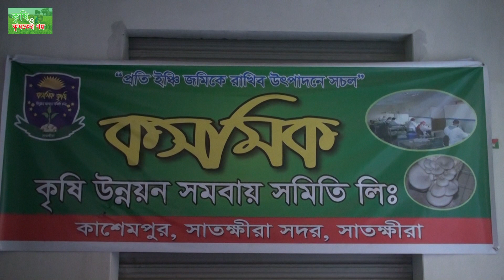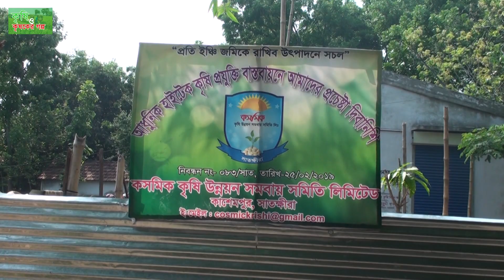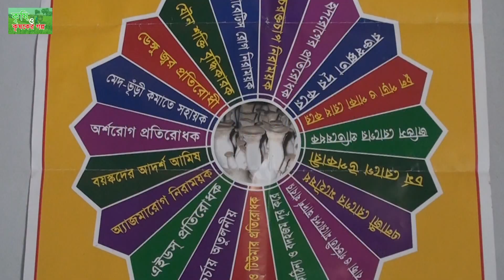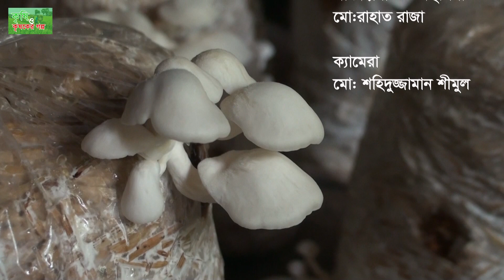স্বল্প পুঁজিতে মাশরুম চাষের সম্ভাবনা - mushroom farming at home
স্বাস্থ্যের জন্য খুবই উপকারী মাশরুমের চাহিদা আমাদের দেশে দিন দিন বৃদ্ধি পাচ্ছে। উন্নত বিশ্বে মাশরুমকে প্রধান সবজি হিসাবে খাদ্য তালিকায় রাখা হয়। চীনদেশে প্রায় প্রতিটি খাবারের সাথেই মাশরুম থাকে। মাশরুম সম্পর্কে আমাদের দেশের লোকদের তেমন ধারণা ছিল না। পত্র-পত্রিকায় মাশরুমের উপকারিতা সম্পর্কে অবগত হওয়ার পর এদেশের মানুষের কাছে মাশরুমের চাহিদা বৃদ্ধি পায়। অনেকেই মাশরুম চাষ সম্পর্কে প্রশিক্ষণ নিয়ে মাশরুম চাষে এগিয়ে আসছে।

বর্তমানে আমাদের দেশে বিভিন্ন স্থানে বাণিজ্যিক ভিত্তিতে মাশরুম চাষ হচ্ছে। বিশেষ করে শিক্ষিত তরুণ যুবকেরা মাশরুম চাষ করছেন।
সাতক্ষীরা সদর উপজেলা কৃষি অফিসের সহযোগীতায় সদরের কাশেমপুরে ন্যাশনাল সার্ভিসের ছেলে মেয়েদের নিয়ে শুরু হয়েছে মাশরুম চাষ ।কৃষি ও কৃষকের গল্পে আজ আমরা দেখবো মাশরুম চাষ।

ঠিকানা : কাশেমপুর গ্রাম,সাতক্ষীরা সদর

আপনার এলাকার
কৃষি ও কৃষকের গল্প তুলেধরতে